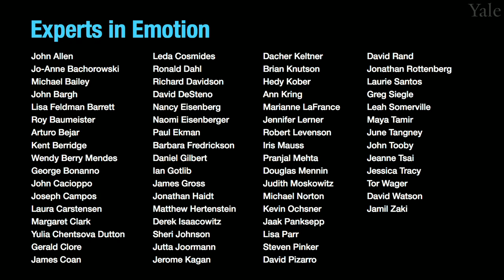Experts in Emotion 17.3b -- David Watson on Personality and Emotion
In this episode, you will learn about Personality and Emotion with Dr. David Watson from the University of Notre Dame. Dr. Watson will share what first got him interested in this topic and highlight a few core themes in his research. Dr. Watson will discuss exciting future discoveries on this topic. The interview will conclude with a few words of advice for getting involved in the field of emotion.

0:00     Chapter 1. Introduction to Dr. David Watson
1:10     Chapter 2. What got you interested in studying emotion?
3:36     Chapter 3. What are the central discoveries of your work?
13:15   Chapter 4. What do you see in store for the future of emotion?
16:10   Chapter 5. What is your advice to viewers?